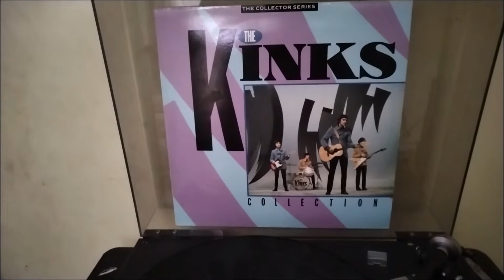The Kinks - Lola vinyl - Rega P6 / Dynavector dv-20x2l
Taken from the kinks collection here is The Kinks with Lola enjoy

system
turntable rega p6 (with upgraded dual pulley,twin Reference EBLT drive belts and rb 880 tonearm)
cartridge dynavector dv-20x2l
phono stage trichord dino mk3
amplifier arcam sa10